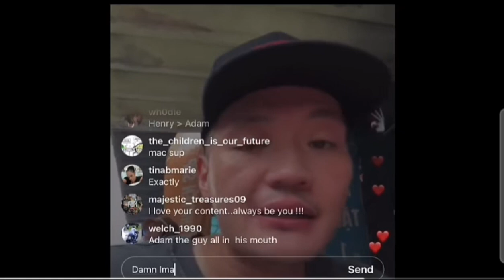China Mac Destroys Adam 22 And Lena The Plug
Watch as China Mac absolutely annihilates Adam 22 and Lena The Plug in this epic showdown! Don't miss out on the drama and entertainment in this intense video.